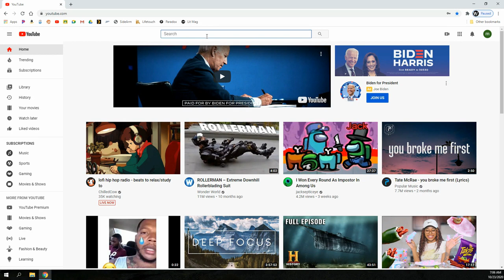BNN Oct 23, 2020